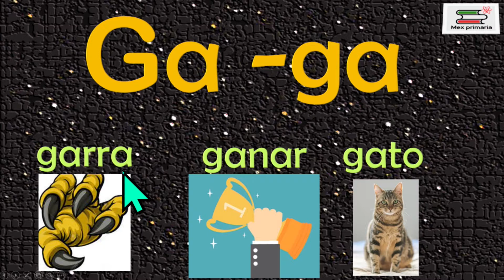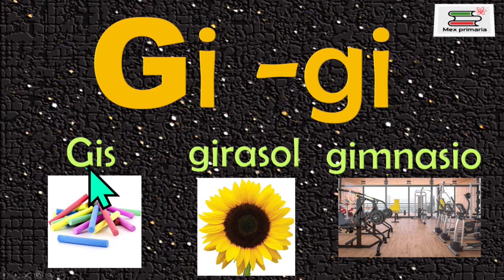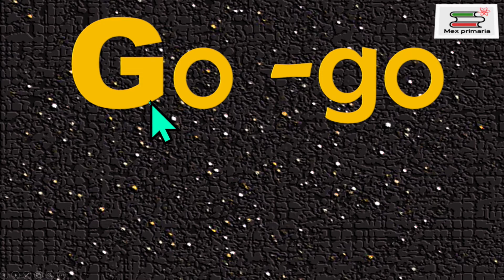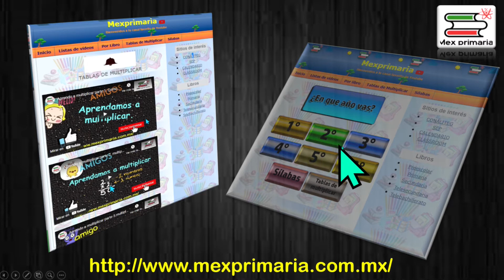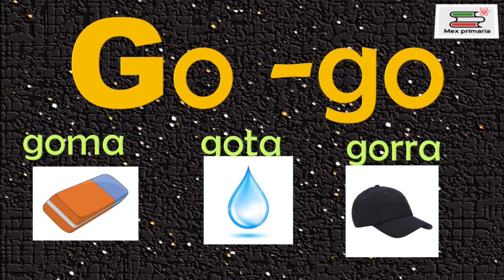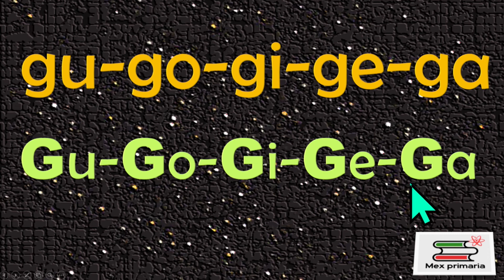Estudiar, repasar, Silabas GA,GE,GI,GO,GU, silaba ga,ge,gi,go,gu.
Video explicativo que te ayuda a aprender o repasar las silabas GA,GE,GI,GO,GU, ga,ge,gi,go,gu.